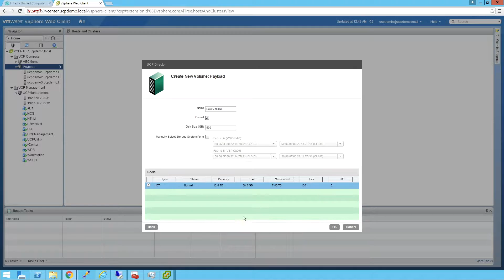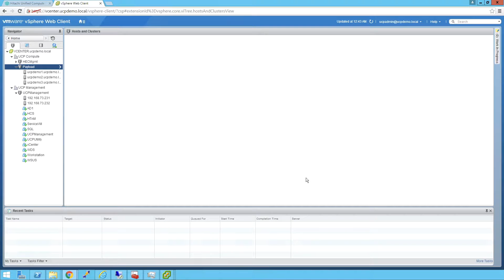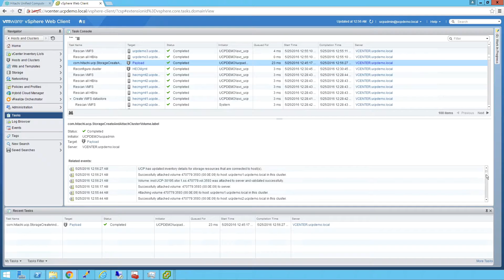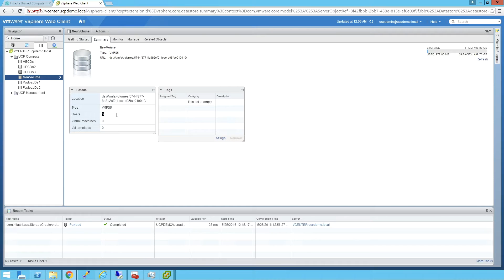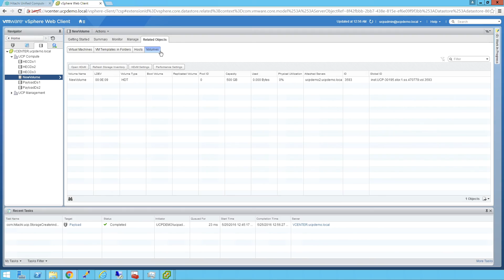UCP Director Volume Add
Demo of how to add a storage volume in a HDS UCP system